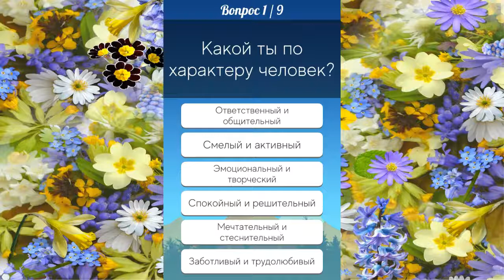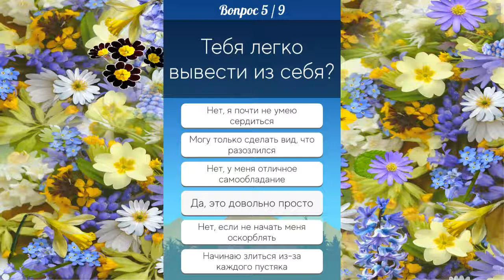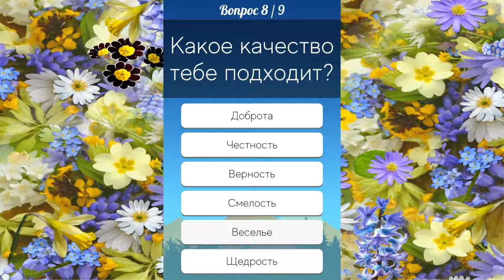Кто ты из мультфильма "My Little Pony". Carol_of_the_Bells.mp3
Кто ты из мультфильма "My Little Pony".